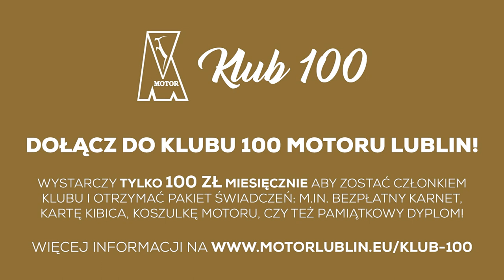Motor w finale PP LZPN!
Tak piłkarze i kibice cieszyli się po wygranej nad Avią, która dała Motorowi awans do finału PP LZPN